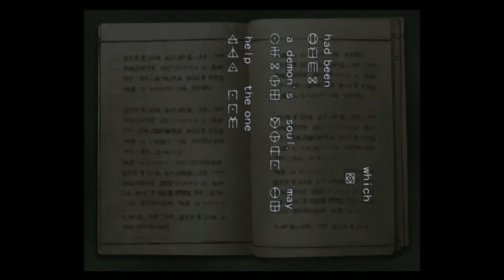Onimusha Part 11